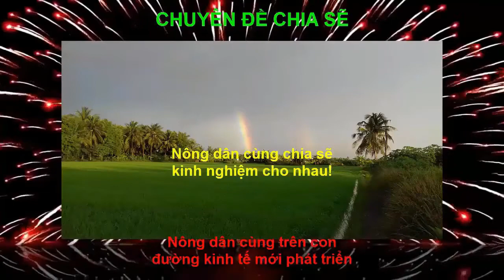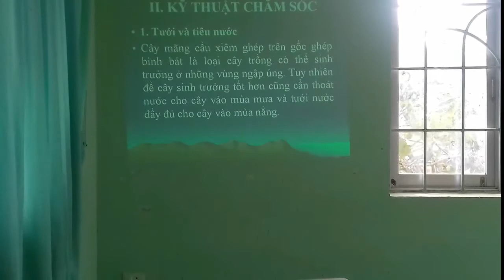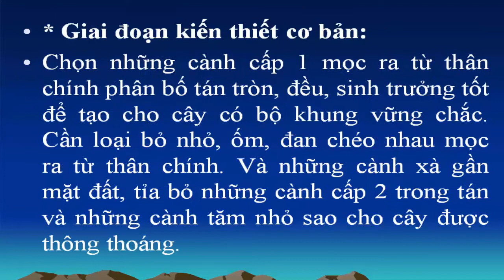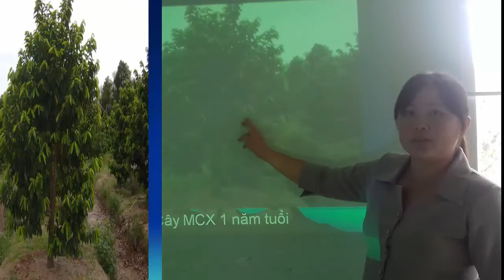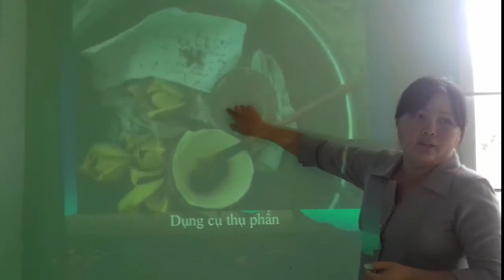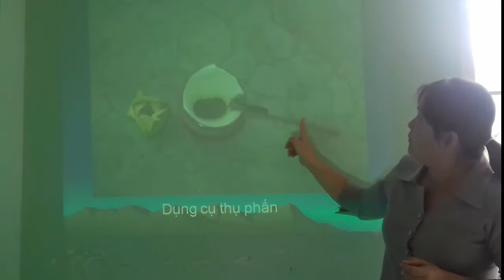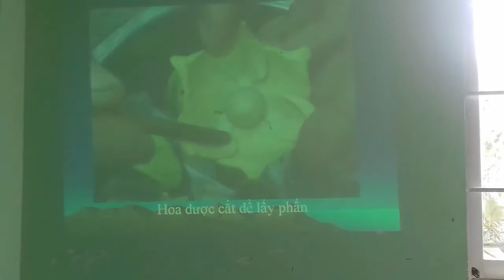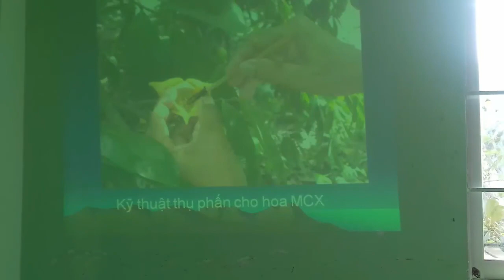ky thuat trong mang cau xiem - vien nghien cuu cay trong mien nam